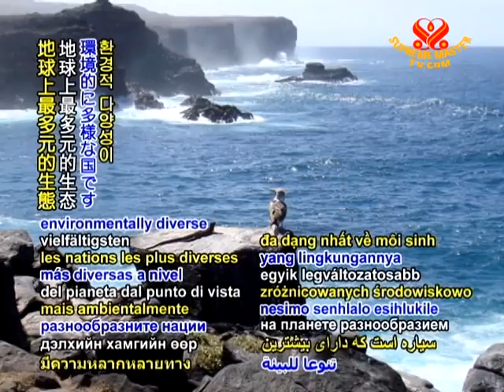TODAY IN HISTORY - Independence Day of Ecuador - 10 Aug 2010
Today, August 10, is the Independence Day of Ecuador, commemorating events in 1809 that led to the nation's autonomy in 1830. Adjacent to the Pacific Ocean between Colombia and Peru in western South America, Ecuador is among the most environmentally diverse nations on the planet. A United Nations Educational, Scientific and Cultural Organization World Heritage Site, the remarkable Galápagos Islands are habitat for many unique land and marien species. The gorgeous Sangay National Park, another World Heritage Site, has a variety of ecosystems ranging from tropical rainforests to snow-capped volcanoes. Also rich in culture, Ecuador was birthplace to the acclaimed painter and sculptor Mr. Oswaldo Guayasamin, and award-winning writers Mr. Demetrio Aguilera Malta and Dr. Fanny Carrión de Fierro.
We wish a splendid Independence Day to the gentle people of Ecuador.